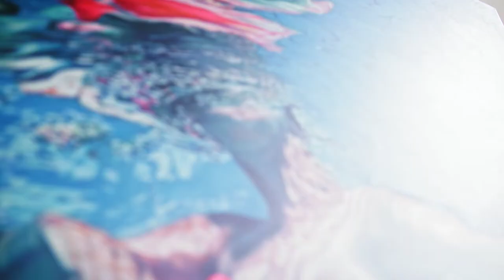Galerie Marion Stoeter NordArt Eventfilm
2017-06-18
Marion Stoeter im Kurzinterview mit dem Künstler Jean-Pierre Kunkel